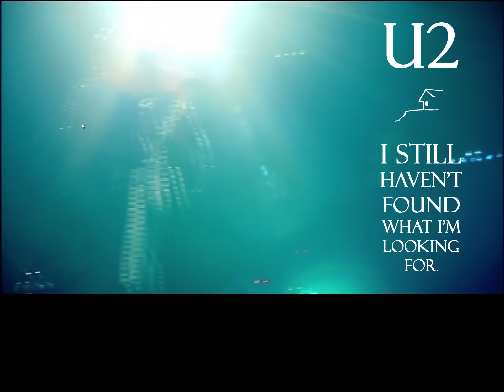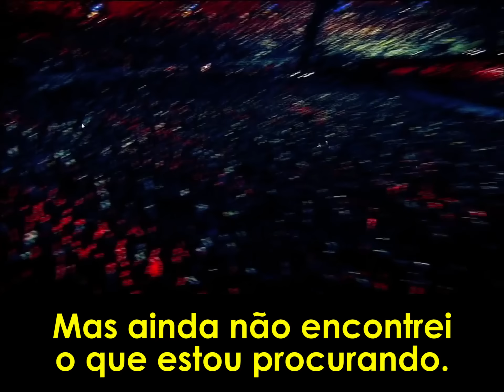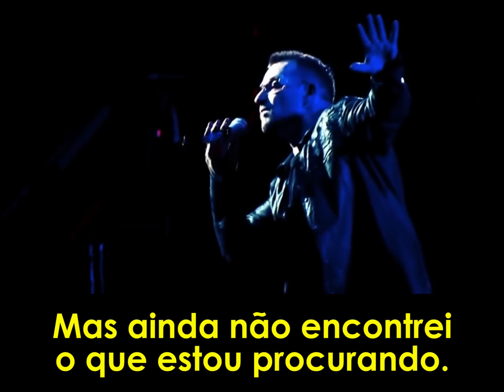U2 - I Still Haven't Found What I'm Looking For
Cremos no Reino que virá!